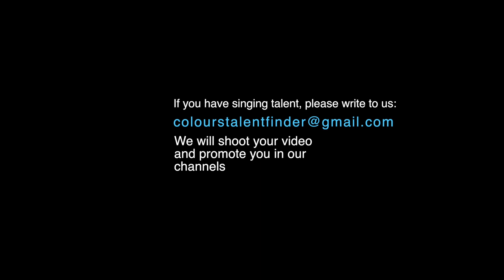Penne kannin thumbathenthe | Anugraheethan Antony | Kamini | Hummings 06 | Colours Talent Finder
Penne kannin thumbathenthe | Anugraheethan Antony | Kamini  | Hummings 06 | Colours Talent Finder | Colours infinite

We will shoot your video and promote you in our channels